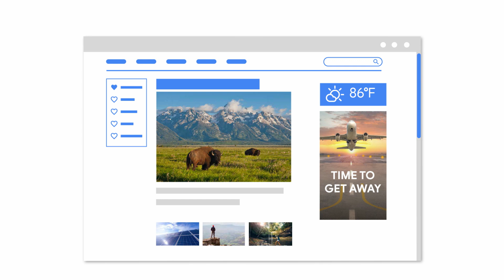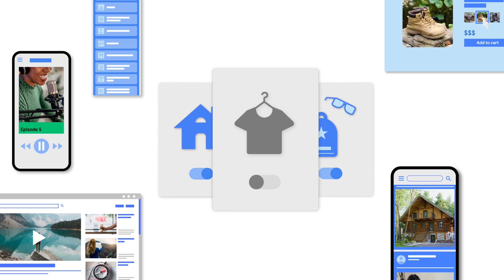Privacy Sandbox: Creating a more private internet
It’s time to take a different approach. The Privacy Sandbox is designed to replace old technology, like third-party cookies, with new innovations that keep your personal information more private, safe, and secure.